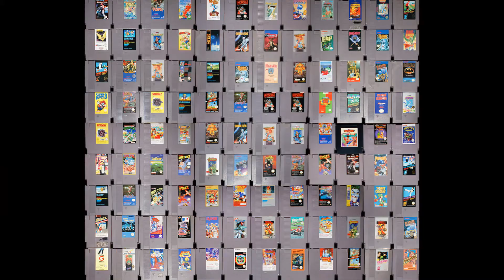VGATW Latest News - Death of Superman and Reign of Supermen Animated Movies in the works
Man, after 10 years of Superman: Doomsday, we are getting another Death of Superman adaptation, which is a two-part. This time, it might be more faithful to the storyline. But hey, Superman: Doomsday was pretty awesome for an adaptation of Death of Superman in it's own way to be honest.